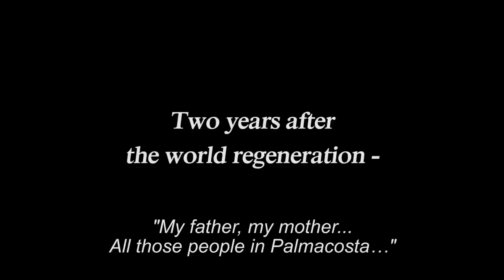Tales of Symphonia Chronicles - PS3 - Return to Symphonia (Trailer)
This is a story of rebirth and redemption. Embark on a journey to save the world and protect the chosen one, and unveil the truth behind all of the deception. As you close on that adventure, face the consequences of your actions like never before in a Tales game.

Tales of Symphonia, and its sequel Dawn of the New World, are back in an HD pack with the choice of Japanese or English voice overs for the first time in Tales history!

Tales of Symphonia Chronicles is out early 2014 on Playstation 3. The long awaited return to Sylvarant and Tethe'alla !